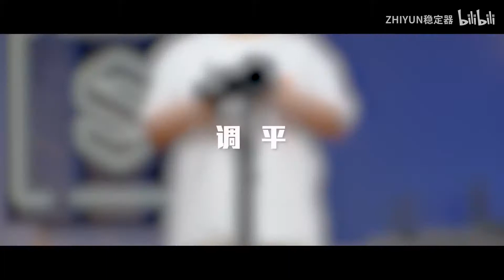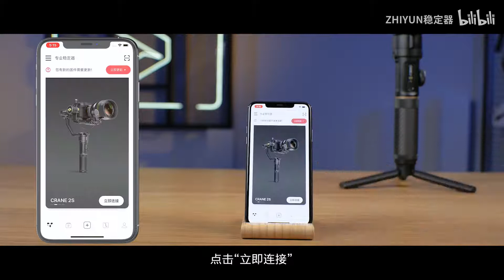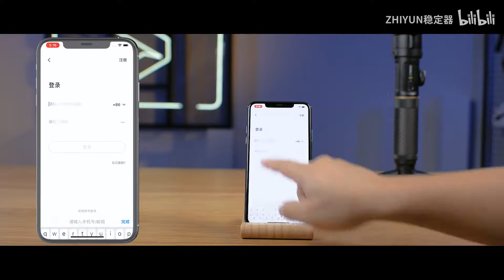【2S教程系列】 - 云鹤2S快速入门指南 - ZHIYUN稳定器